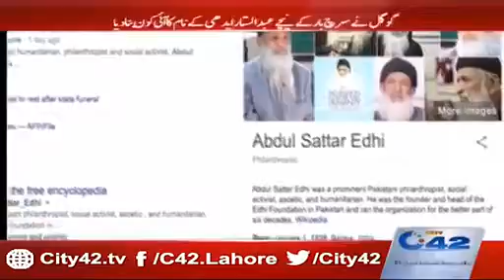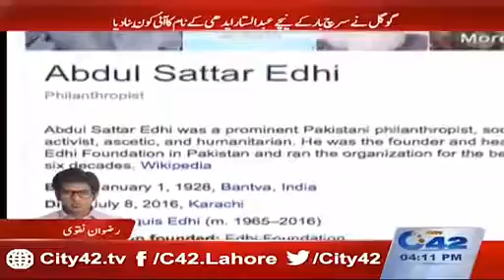Breaking News Google search engine Abdul Star Edhi 2016